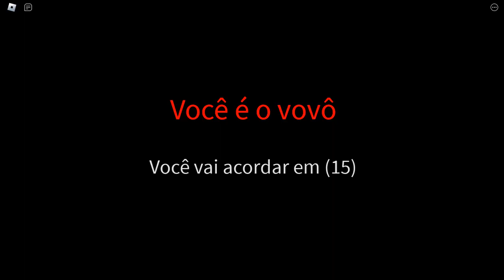(Granny Roblox) Grandpa GAMEPLAY